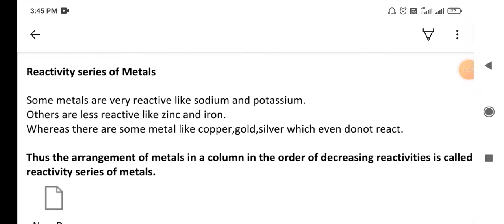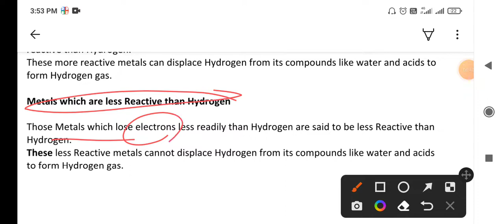Science Tutorial l Metals and Nonl -Metals l Chemical properties of Metals 10 class Chemistry